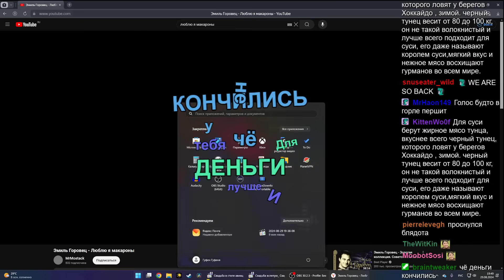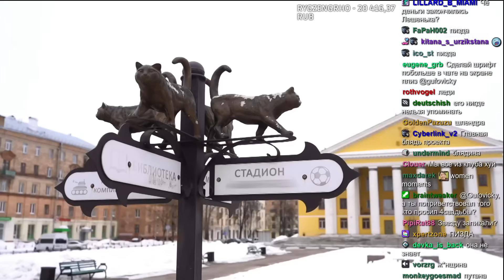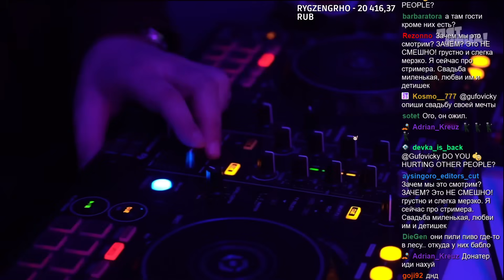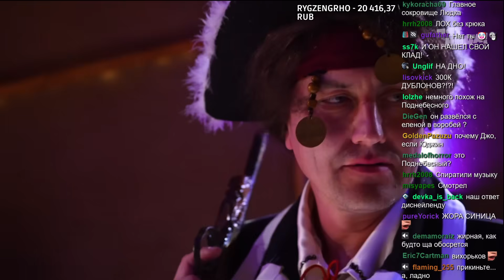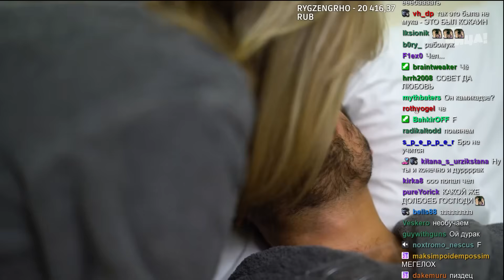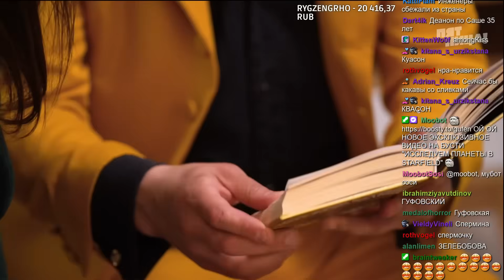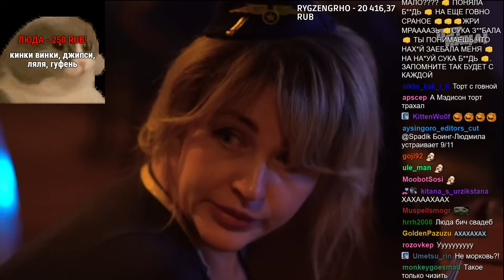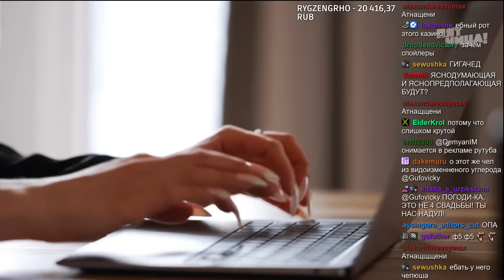ГУФОВСКИЙ — СВАДЬБА В СТИЛЕ АВИАЦИИ! Ч.1